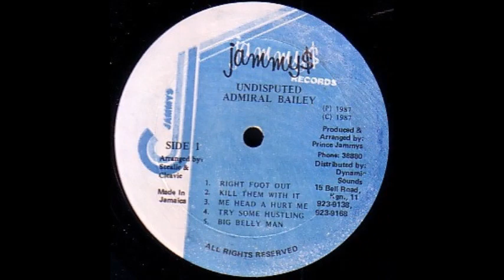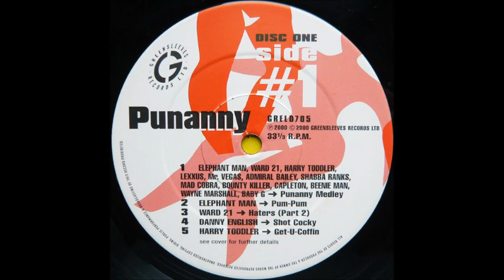Admiral Bailey - Punanny (Punanny Riddim) 2000 Remasterizado HQ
AdmiralBailey Admiral Bailey Admiral Bailey - Punanny (Punanny Riddim) 2000 Remasterizado HQ perfect tune... Dance Hall...